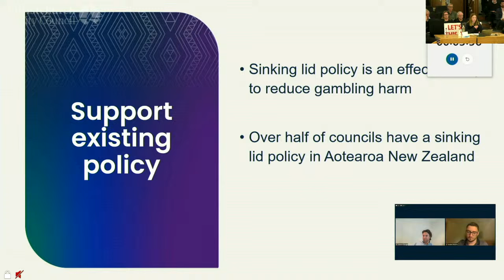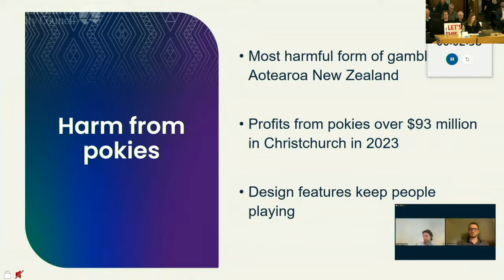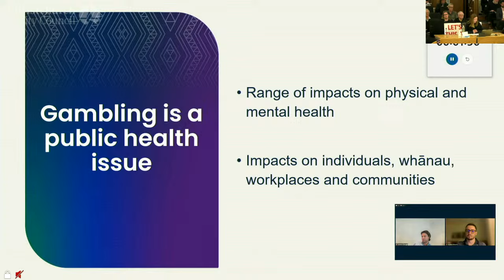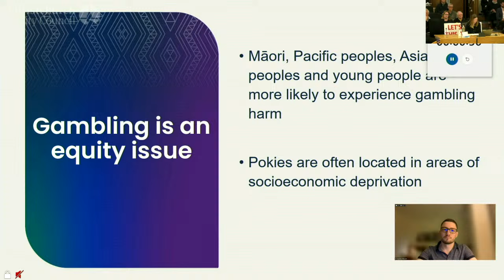04.09.24 - Item 3.2.5 - Te Whatu Ora